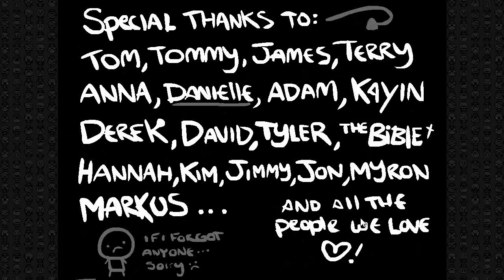Let's Play The Binding of Isaac (German/DLC) Part#82.5 -Poke of Death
Der warscheinlich tödlichste Anstupser den es gibt, geht wie es aussieht von himmlischer Seite aus. Das letzte was man dabei sieht ist ein grelles Licht un dann *Puff* ... nichts mehr außer dem einen Testament. Was die Katze wohl mit unserem ganzen Zeug anstellt?